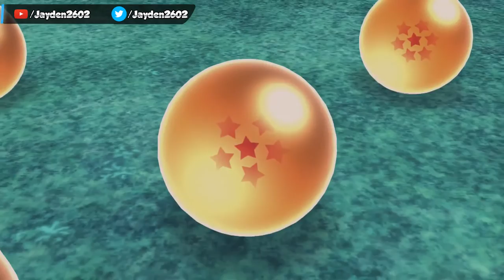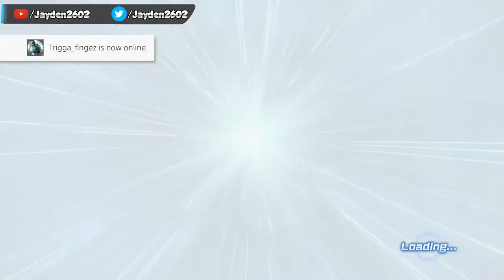Dragon Ball xenoverse 2: Story Part 3 - Frieza Saga and Cell Saga + More! (Archive)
Today we continue the story of Xenoverse 2, but with a twist, it's live! If you missed the video when it was live don't worry there will be more :D also big shout out to this man for getting me xenoverse 2